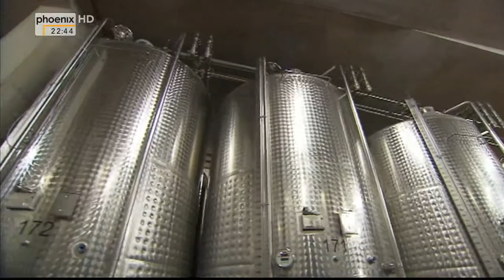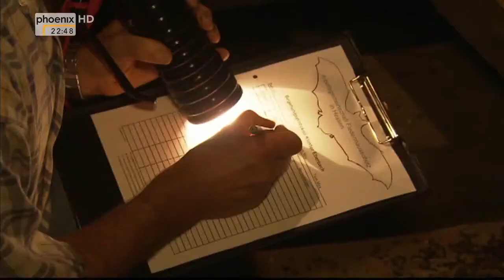Das Superkloster Eberbach Legende aus dem Mittelalter Doku über das Superkloster in HD Teil 2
Die Bedeutung des Weins hat sich für Kloster Eberbach bis heute nicht geändert und bis heute lebt Eberbach von der einmaligen Vergangenheit. Weinexperten restaurieren dieser Tage zum ersten Mal eine Jahrhunderte alte Weinpresse - in der Hoffnung, dem Geheimnis der Mönche auf die Spur zu kommen. Das klösterliche Weingut, nunmehr im Besitz des Landes Hessen, ist das größte Deutschlands und es hat den modernsten Weinkeller Europas. Ein futuristisch anmutender Bau, als faszinierender Kontrast zur romanisch-gotischen Pracht des Klosters. Weltberühmt wurde Eberbach durch die Verfilmung des Bestsellers "Der Name der Rose" von Umberto Eco. Eine ZDF-Dokumentation von 1986 liefert einmalige Aufnahmen von den damaligen Dreharbeiten. Ein Zeitdokument, das nicht nur den berühmten Hauptdarsteller Sean Connery vor und hinter der Kamera zeigt. Günther Ringsdorf, damaliger Leiter des Klosters und von vielen der "letzte Abt von Eberbach" genannt, war dafür verantwortlich, dass die Filmcrew das ehrwürdige Gemäuer nutzen durfte. Ein genialer Schachzug - ist doch Eberbach nun untrennbar mit dem Erfolg von "Der Name der Rose" verbunden. Verbundenheit spüren auch die aktuellen Nachfahren der Zisterzienser. Einmal im Jahr bietet die Basilika, eines der unversehrtesten Bauwerke der deutschen Romanik, den festlichen Rahmen für ein Zisterzienser-Treffen. Singend, in Kutten und mit Kerzen ziehen die Mönche in den sakralen Raum ein und vermitteln so ganz unmittelbar einen Eindruck vom Mittelalter.